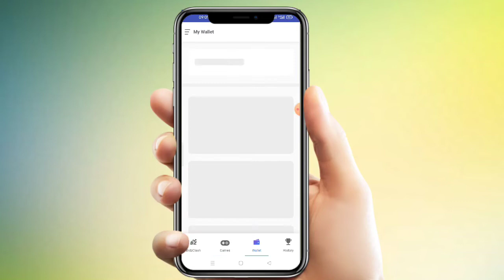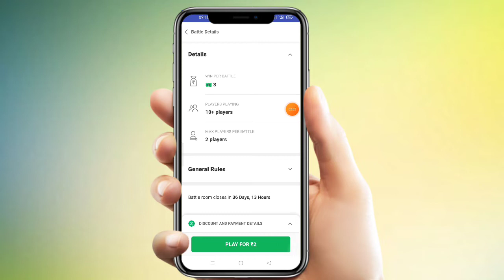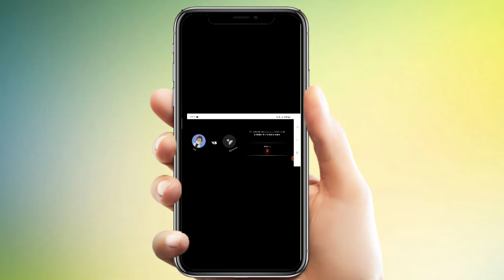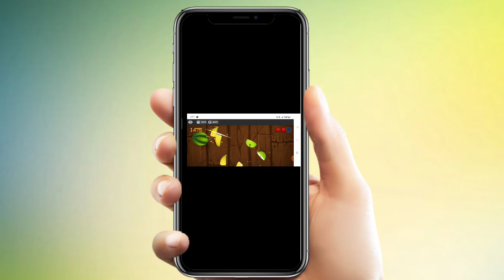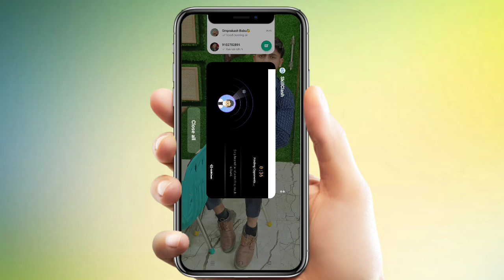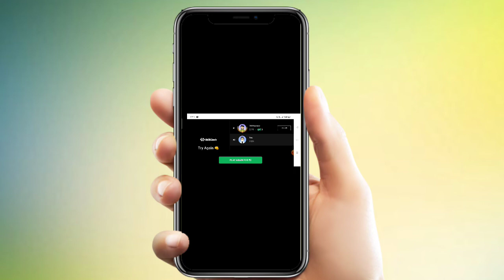Jio,Airtel,Voda Free Mobile Recharge trick| ₹599 Ka Free Recharge,Free recharge kaise kare|Jio 2022